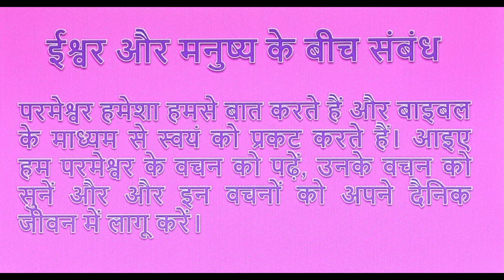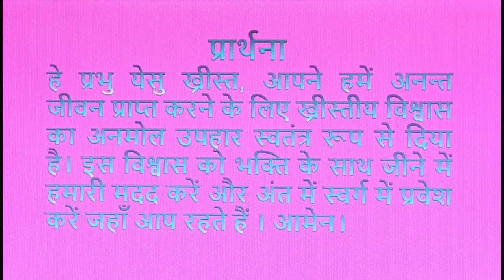PHILO GE GAMLE NGE || Prabhu Ka Vachan in Nyishi || Taku Stephen || Nyishi Series 55 ||2nd Oct '22